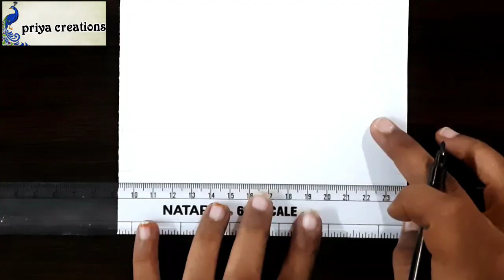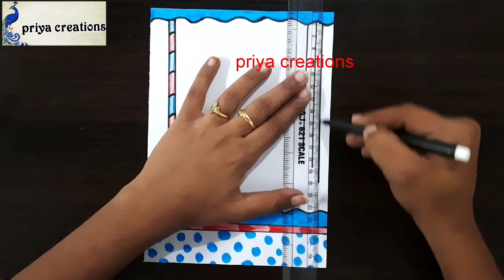2 easy border designs | Easy Front page for project | Antique Border Design on paper | khata design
2 easy border designs | Easy Front page for project | Antique Border Design on paper | khata design